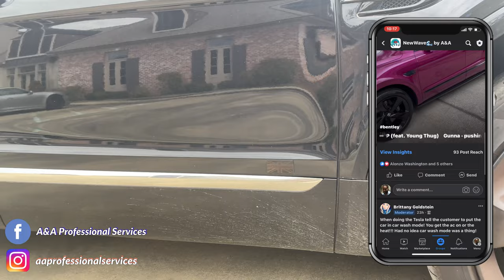MOBILE DETAIL BUSINESS: CAR WASHER DETAILS A BENTLEY